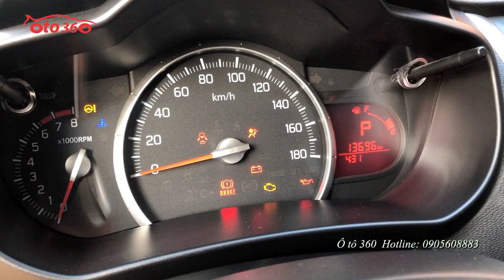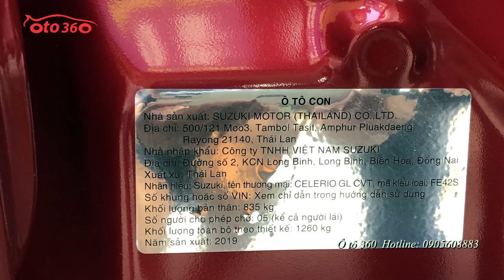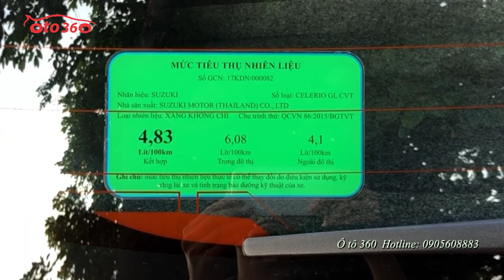Xe đẹp chưa kịp lên sóng đã về với trai đẹp rồi Suzuki Celerio sản xuất 2019 chưa một vết sơn lại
Vậy là chiếc Suzuki Celerio 2019 quá mới đã ra đi cùng trai đẹp quê hương Bắc Ninh.
Hiện cửa hàng còn rất nhiều các loại xe ô tô đã qua sử  dụng giá từ 200tr đến hơn 1 tỷ.